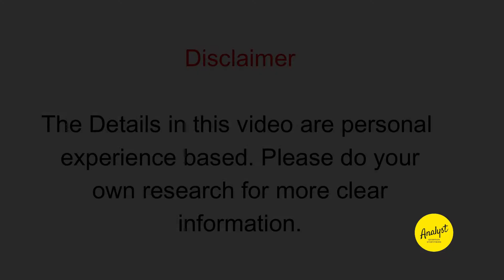Bada Dard Hua? | Vaccination Experience | Non-Scripted |Justin Akash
This video explains the experience of my Covid - 19 vaccine. kind of vlog.